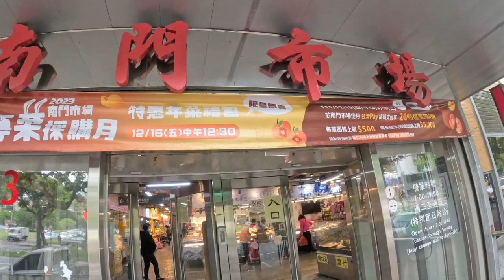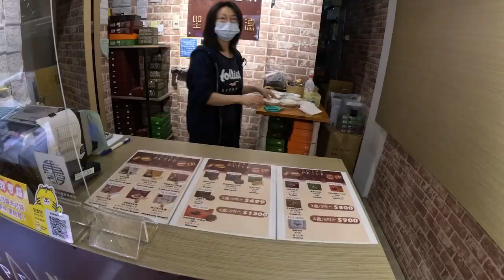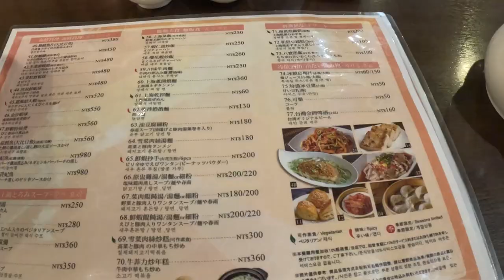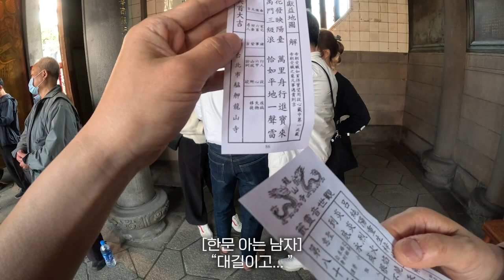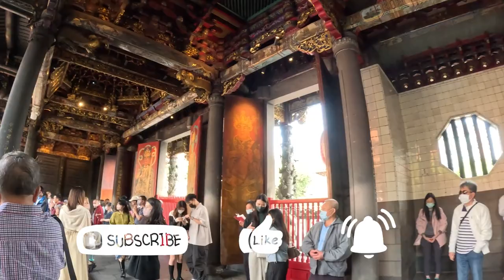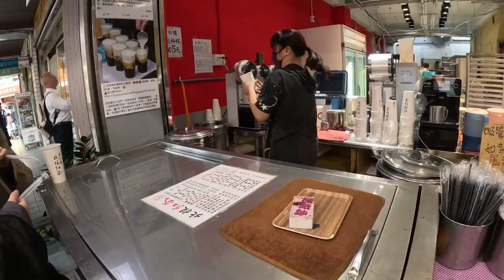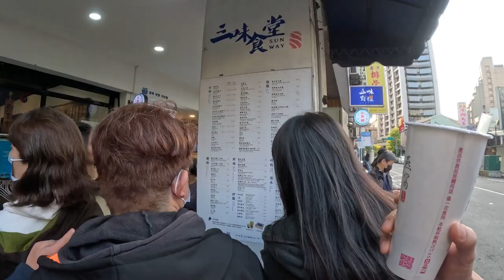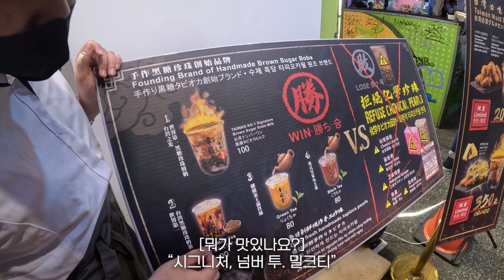🇹🇼운수대통 대만 여행기 ep.3 부부가 떠난 타이베이 자유여행 , 미미누가크래커, 까오지, 삼미식당, 행복당밀크티, 세이트피터누가크래커, 펑리수, 시먼딩, 용산사, 중정기념당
첫 대만 여행, 너무 매력적인 곳이라 또 가야지 마음먹게 되네요.
음식, 사람, 볼거리, 환경 등 대만의 매력에 푹 빠졌습니다.

 • Bubbles – Sakura ...

 • Shimmer – Mehul C...